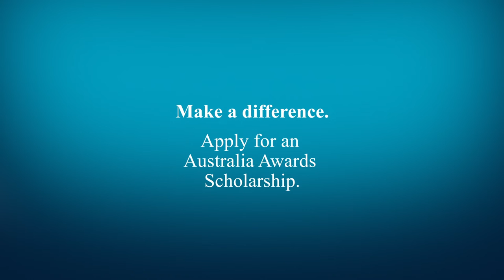Australia has some surprises say Mekong and Mongolian scholars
Australia Awards scholarship recipients from Mekong and Mongolia studying in Australia answer the question: What was the most surprising thing about arriving in Australia?